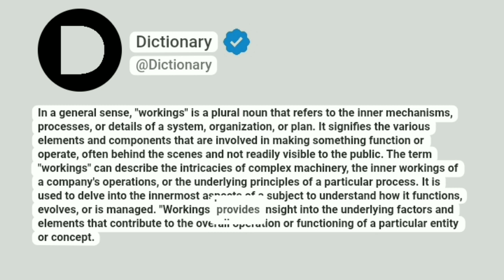Workings Meaning In English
In a general sense, "workings" is a plural noun that refers to the inner mechanisms, processes, or details of a system, organization, or plan. It signifies the various elements and components that are involved in making something function or operate, often behind the scenes and not readily visible to the public. The term "workings" can describe the intricacies of complex machinery, the inner workings of a company's operations, or the underlying principles of a particular process. It is used to delve into the innermost aspects of a subject to understand how it functions, evolves, or is managed. "Workings" provides insight into the underlying factors and elements that contribute to the overall operation or functioning of a particular entity or concept.